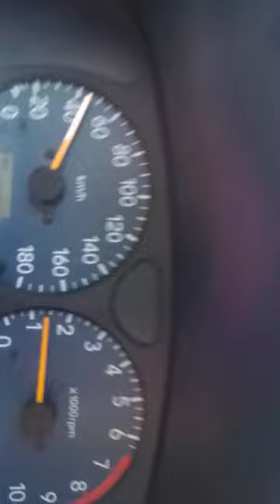137 15 jukli alcatel foon videomarco carso in 2020 op 3 juli